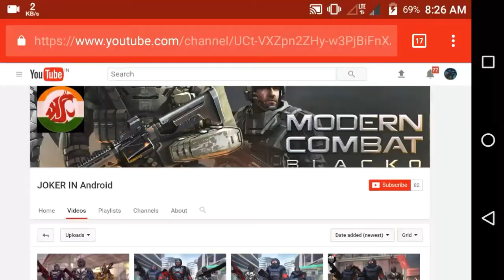Get Free Modern Combat 5 Account, VIP Level 5 , Free Account, Mc5 Account ,Free Mc5 Account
A:Because All This Account Cost Around 80$-100$ And I Giving 5 Accounts For Free.

Modern Combat Account Details :-
All Weapons Unlocked+ All Armour Unlocked + VIP Level 5+ All new Armour and All T9 Weapons Unlocked .

More Video- Recently Uploaded